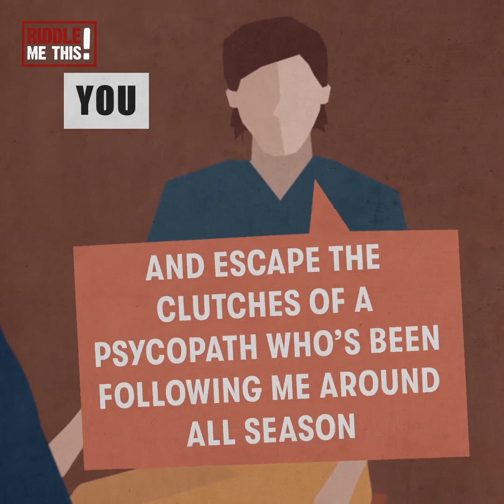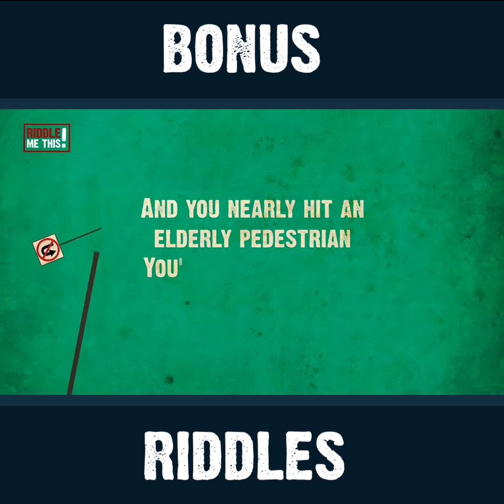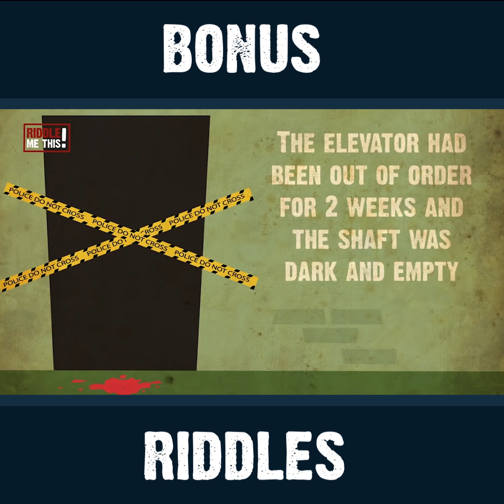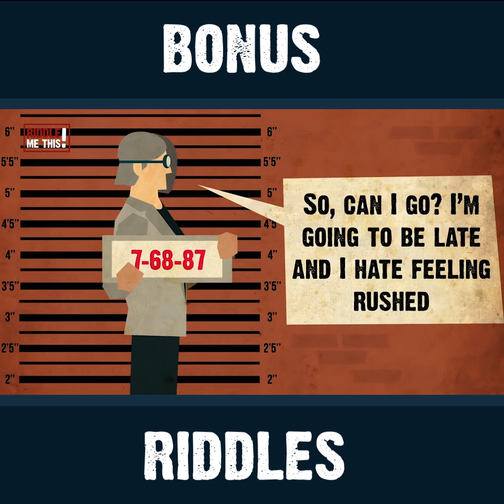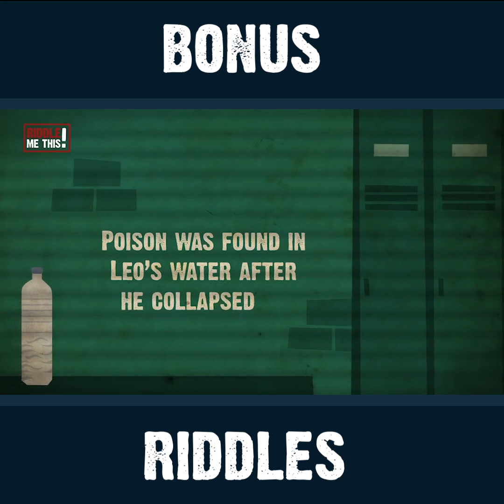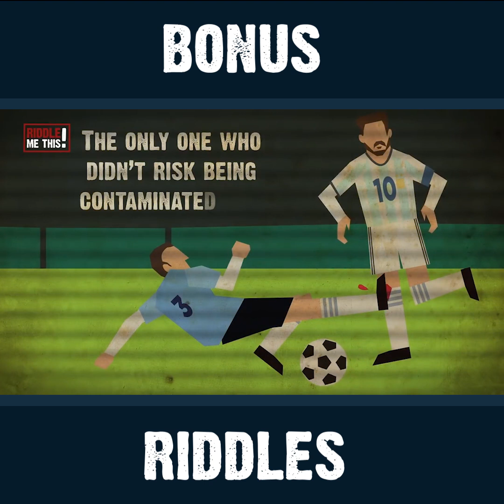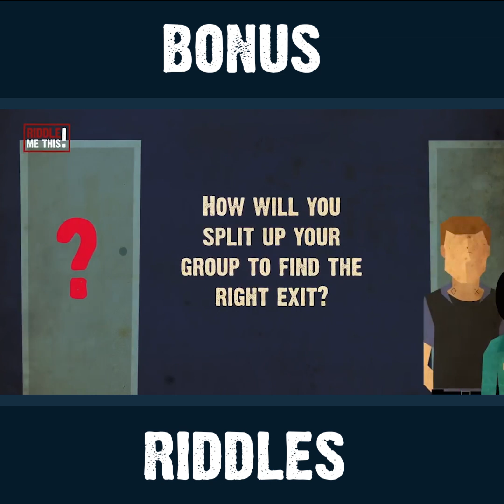4 mystery riddles to boost your brain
A train passenger's had her jewelry stolen and YOU have been accused of robbery! What a scandal. Can you solve the riddle and figure out who's really behind the crime? This Midnight Express is a mess.

★ Like this video if you want to see more episodes! Send us your best riddles and puzzles in the comment section below. The most creative ones may be animated in a next episode of Riddle Me This! Show us your genius skills.

★ Answer the question below and don’t miss other episodes of Riddle Me This on our Facebook page. Become An Expert Solver by joining the group

Plus : Enjoy fun thrilling stories set in the darkest detective and film noir mood. New riddles, brain teasers, tests, puzzles, logic and IQ quizzes are posted here every week!

SNAPCHAT: Riddle Me This!

► EDITOR IN CHIEF/WRITER: Maya Gering
► EDITOR: Anthony Nak
► MOTION DESIGNERS: Ellen Rozon / Louise Plate / Thomas Raynaud / Aya Nsouly
► ILLUSTRATORS: Sebastian Campos / Samantha Madjene/ Ilyess Zouaoui / Hiba Tawk
► VOICE: Randy Shannon
► SPECIAL THANKS: Morgann Gicquel / Stephanie Wightman

© Riddle Me This! - Jellysmack - 2019